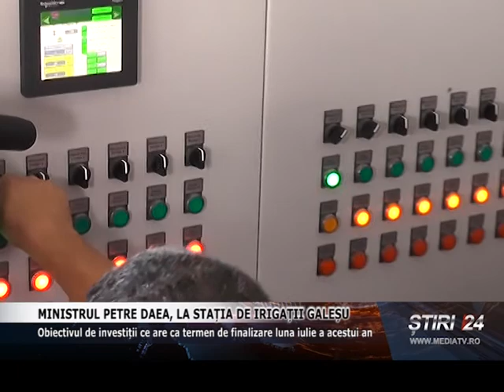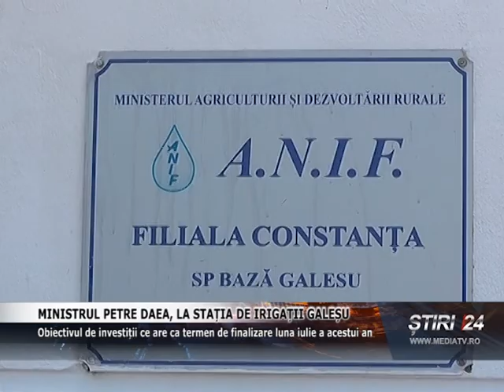MINISTRUL PETRE DAEA, LA STAȚIA DE IRIGAȚII GALEȘU